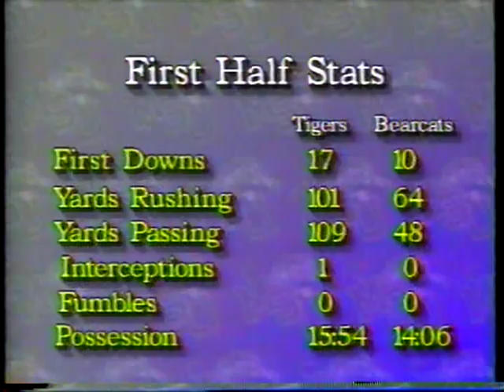Cincinnati at Memphis State Football 1992 First Half Highlights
First half highlights of MSU's homecoming 34-14 victory over the Bearcats